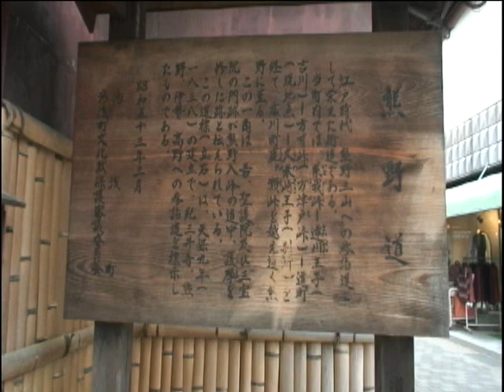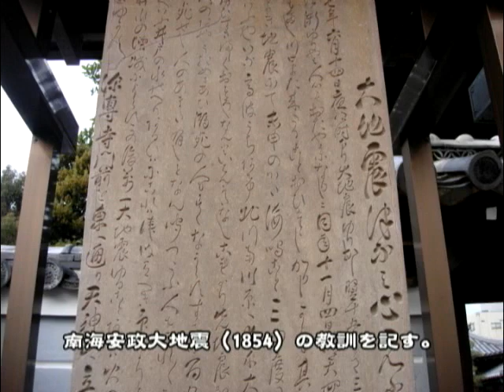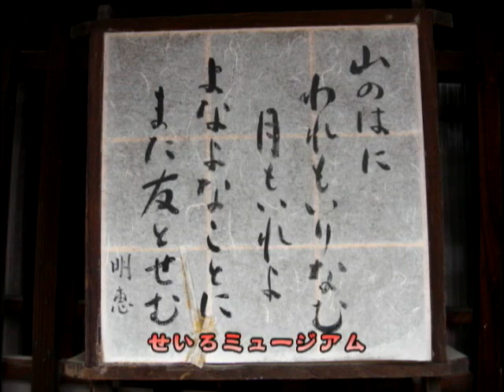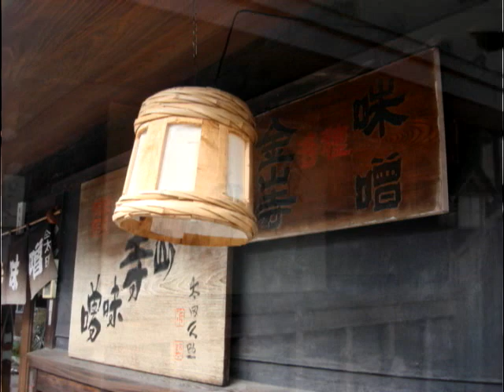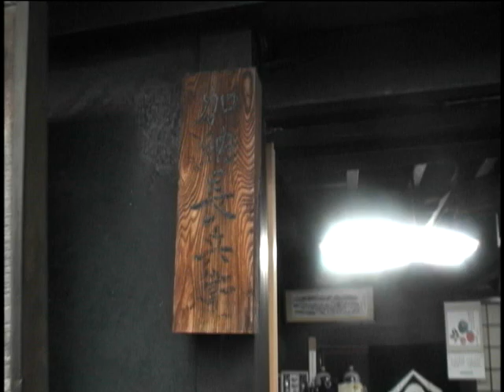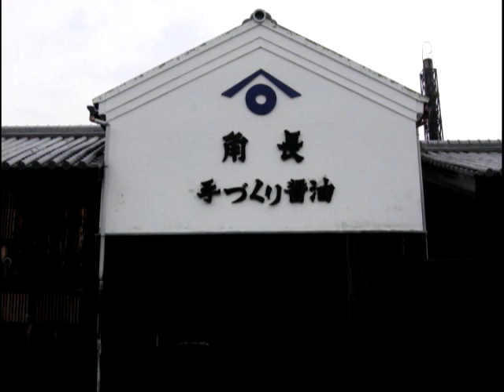湯浅町・保存地区めぐり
湯浅町は熊野三山へ続く熊野古道の宿場町として栄え、熊野古道が唯一商店街を通る町と知られています｡近世から近代にかけ建築された醸造業に関わる町屋や土蔵がならび、金山寺味噌で栄える醸造の香りが漂う町です。